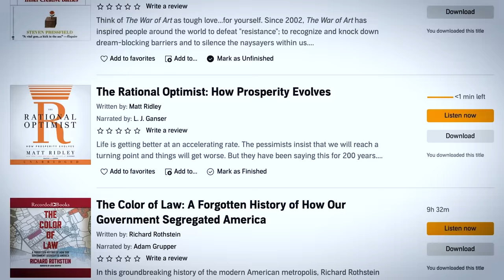Rasta ITAL SIP! Ital is Vital in Ras Kitchen!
Thank you Audible for sponsoring this video! or text RASKITCHEN to 500-500 to start your free 30 day trial.
Some real deal Rasta style Ital SIP tonight with Rasta Mokko! Red and green cho cho, yam, callaloo, dasheen, irish potato, scallion , thyme, and the special home grown marjoram! We chat parrots, buggy the dog, giant Jamaican butterflies, and get to sample this awesome natural ITAL soup!
bless up,
Matthew & Mokko

★CONNECT★
Ras Kitchen Instagram & Facebook

★Music★
Sir Gigalot- The Giant
Gregory David- Dont you
Redeemin- Lemonero
High Grade Hi-Fi- Dubbin
Oakwood Station- Canopy of Dreams
Spring Gang- O what a life
BriZion- Consistant Dub
JustNormal- Stuck To Top